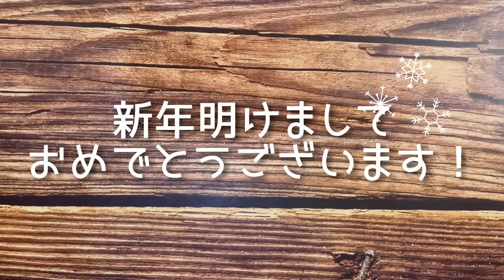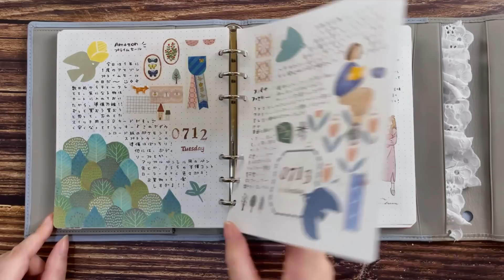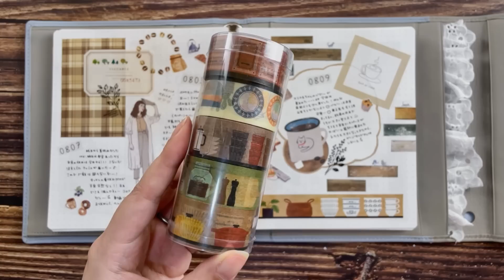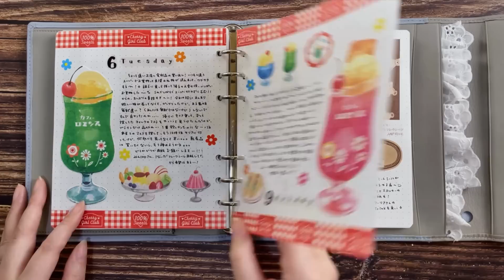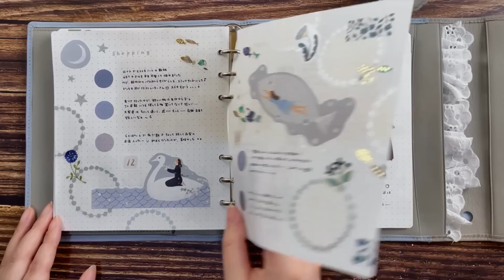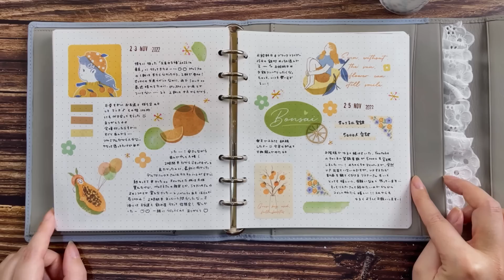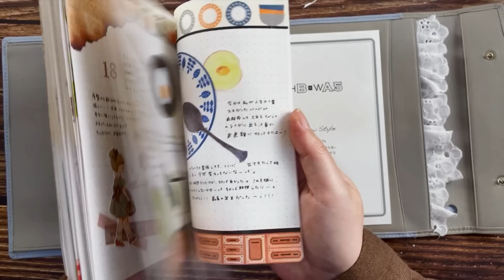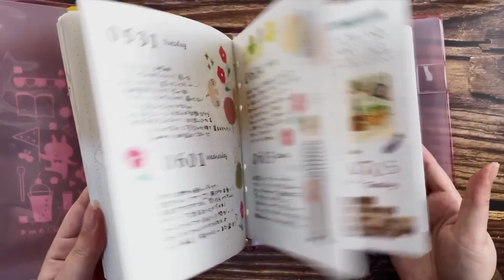【2022年下半期】手帳デコまとめてご紹介します！【総集編】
こんばんは、yamoです。

本日は、半年に一度の総集編！2022年下半期の手帳デコをまとめてご紹介します！

▼2022年上半期まとめ

▼2021年下半期まとめ

※ササッとご覧になりたい方は、YouTubeの倍速機能をご利用してご覧下さい！

｜使っている物＆手帳｜

*手帳
アシュフォード　システム手帳 HBxWA5  モダングレース 　モーニング グレー

▼リフィル
マークス システム手帳 HBxWA5 リフィル  ドット方眼 ブラウン

【2023年1月発売】デコラッシュの新作全7柄を一早くご紹介します！【DecoRush

◆pippinショップ(yamo.lab)でおすすめ文房具紹介してます！